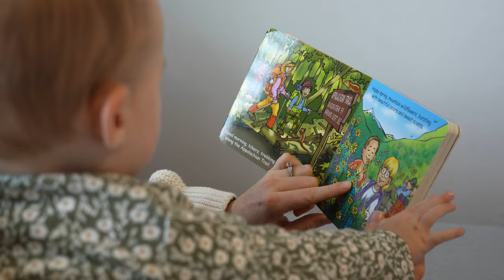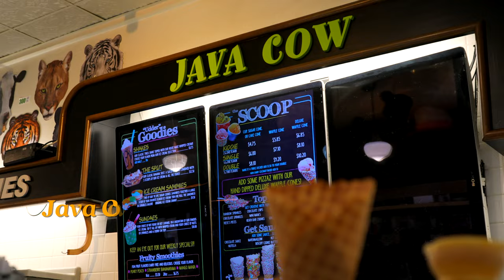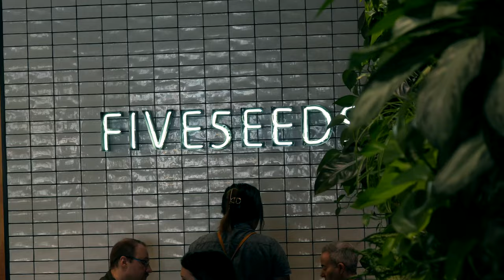Family Friendly Food in Park City Utah (2022 Update)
Finding the best food recommendations in Park City for small children and families can be an adventure. Main Street, Air B&B's, lobster, and Banksy all come together to make an amazing trip possible.